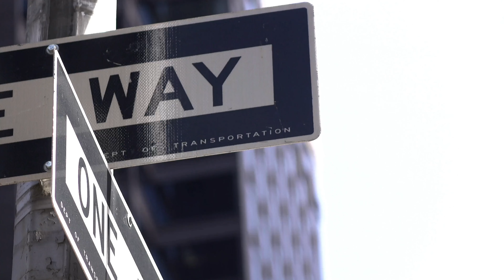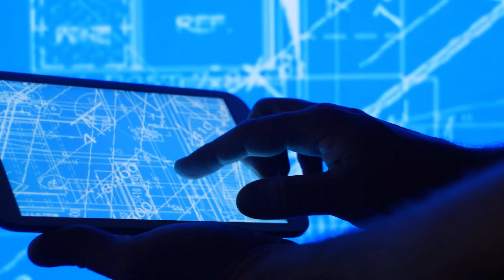AWS EventBridge: 5 Things You Must Know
Amazon EventBridge is a fully-managed event bus service provided by AWS that allows you to build event-driven applications in a simple and scalable way.

Hi Guys, this is Abi from GokceDB and in this video you are going to learn 5 things about EventBridge in AWS. Let's get started.

1. EventBridge allows you to easily build loosely coupled, event-driven applications at scale using events generated from your applications, integrated SaaS apps and AWS services.

2. When a matching event occurs, EventBridge automatically routes it to the appropriate targets for further processing.

3. EventBridge also provides a range of features to make event-driven architectures more robust and manageable. For example, you can use event schemas to standardize the format of events, and rules to filter and transform events before they are sent to their targets.

4. EventBridge enables you to monitor and audit your AWS environments and respond to operational changes in your applications in real time to prevent infrastructure vulnerabilities.

5. You can use EventBridge Scheduler in your applications to provide scheduling services to your customers with reminders, delayed actions, or prompts to continue where they left off.

In summary, Amazon EventBridge simplifies the building of event-driven applications by providing a flexible and scalable event bus infrastructure that can handle events from multiple sources and route them to multiple targets.